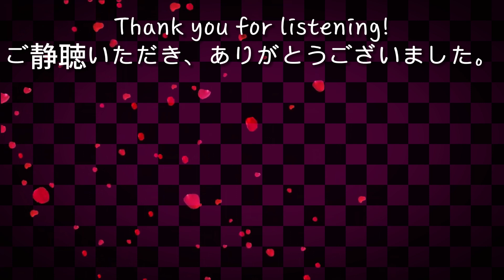【SynthV Cover】World is Mine -𝐍𝐞𝐰 𝐘𝐞𝐚𝐫'𝐬 𝐄𝐯𝐞 𝐕𝐞𝐫-【Tsurumaki Maki】ワールドイズマイン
It's been a second but I made my first new years cover! And I knew it had to be this one!!

A couple years ago I was presumptuous enough to dare to relax for one of the most important minutes...and boy howdy was I not always a cover person in myself lol. But you guys really supported me and I don't think I'd be here without the many positive messages I got in response.

Now that I'm a little older, I wanted to do the harmonies like all songs right and try to do this iconic song the way I imagined in January 25. I even tried to do a little nod to the unforgettable redjuice background art at the end that I (of course) had as my wallpaper in the files! (; _ ;)

So thank you all again and I hope this is a fun new year's eve present!~

𝙲𝚁𝙴𝙳𝙸𝚃𝚂:
✦ Vocals: Tsurumaki Maki AI JPN
✦ Music & Lyrics: Ryo (Supercell)
✦ SVP: Me